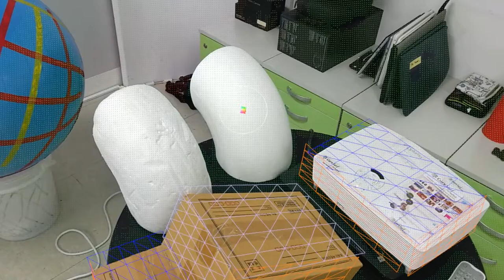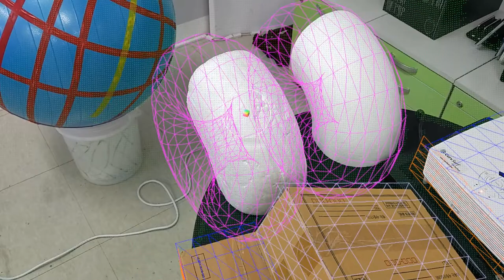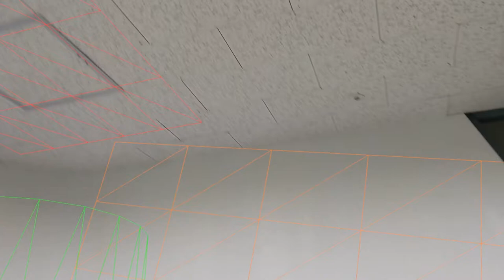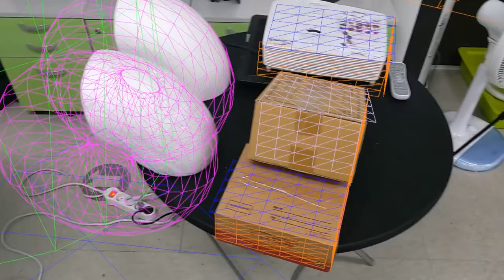FindSurface - HoloLens 2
Added: Feb. 11, 2022.
The source codes of the demo App 'HolographicFindSurfaceDemo' are public.

A demo App utilizing the runtime library FindSurface for Microsoft UWP and the Research Mode for HoloLens 2.

Tools used:
- Microsoft HoloLens 2 under Research Mode
- CurvSurf FindSurface for UWP.

The runtime library FindSurface for Microsoft UWP together with the source codes of the demo App will be released on GitHub CurvSurf.

Due Mid Feb. 2022.